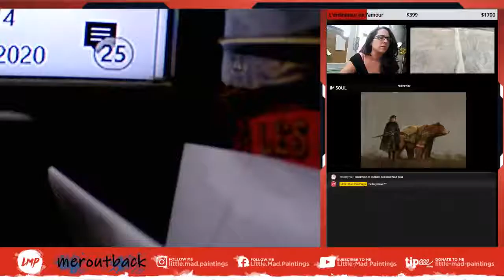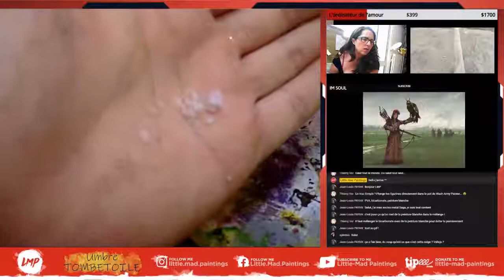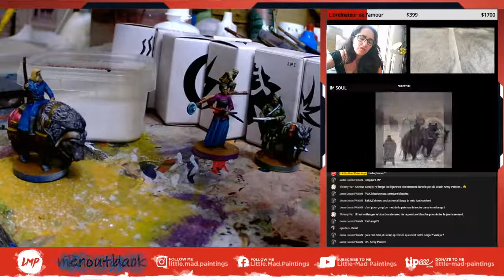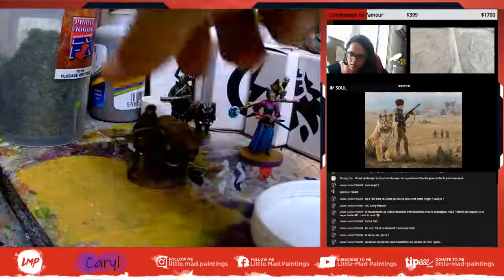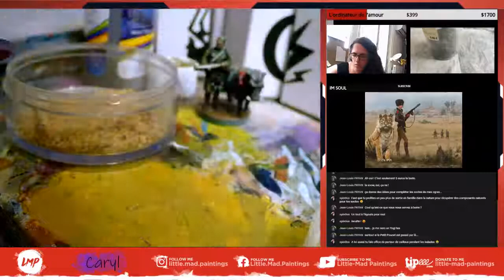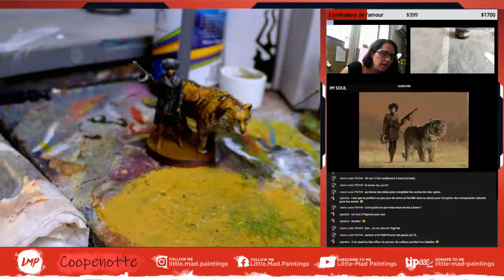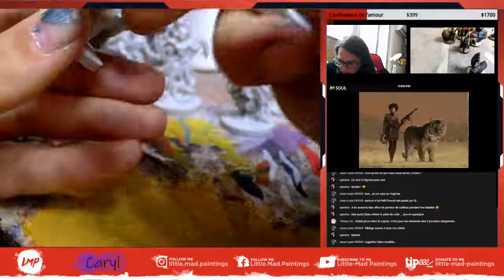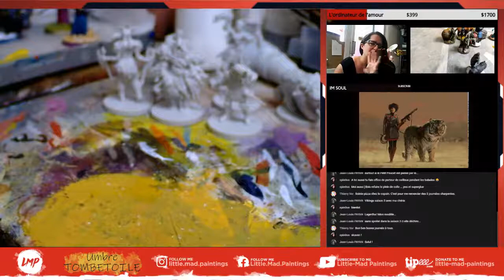LDC 56: comment faire les socles de SCYTHE (en chill out)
Game board Scythe
dans se live peinture de figurines, je vous montre comment je fais les socles des figurines du jeu SCYTHE
on discute autour de la figurine en général, tranquille en chill out
on digresse beaucoup aussi...

oubliez pas le pouce de l'amour et la cloche du bonheur récurent!

si vous souhaitez discuter et/ou partager vos créations et/ou des liens/ images etc... ya le discorde!

si vous voulez participez à la vie de la chaine ya le tipeee de l'amour ;p